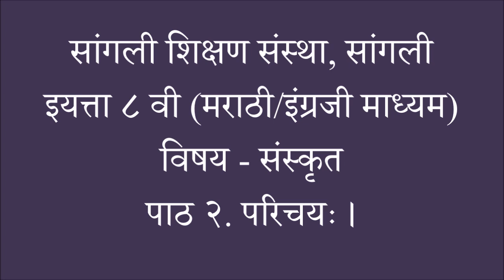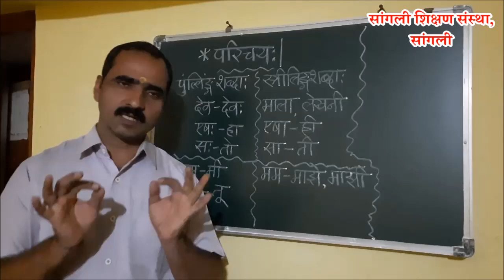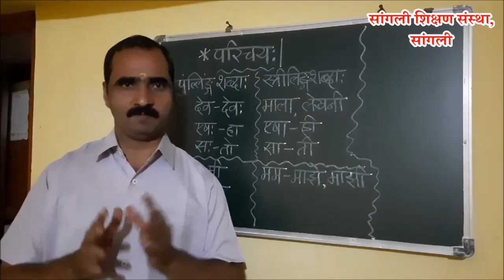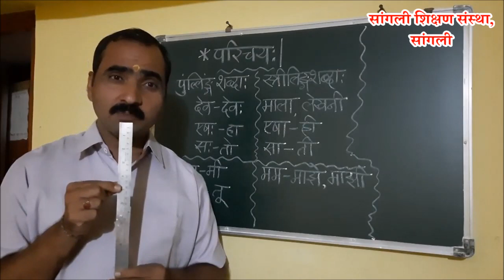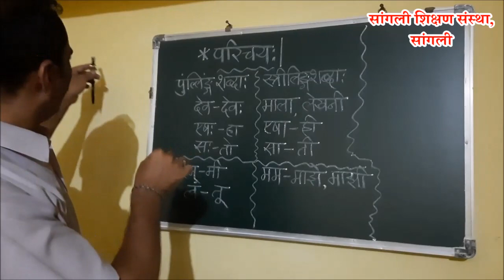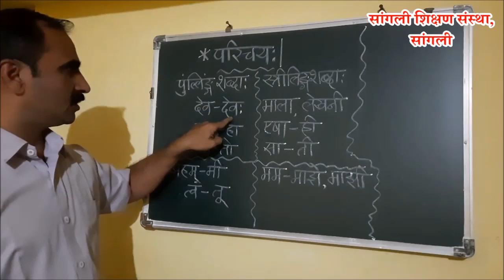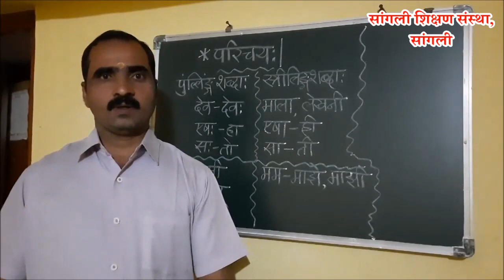SSS/8th Std/Marathi-English Medium/Sanskrit/Lesson -2/परिचयः ।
विषय - संस्कृत
पाठ - २
"परिचयः ।"